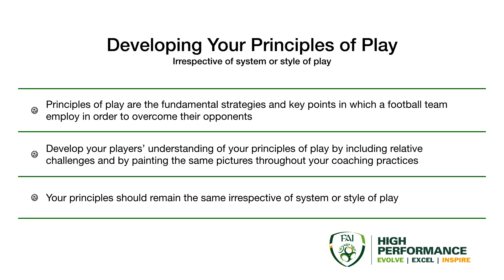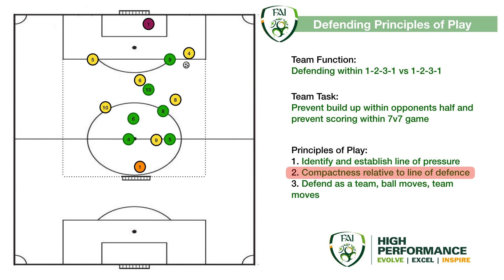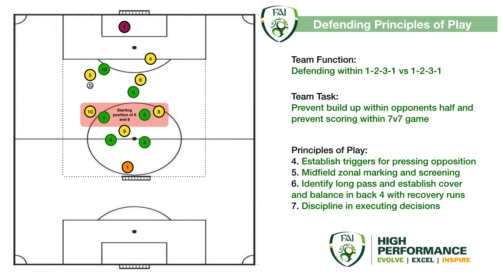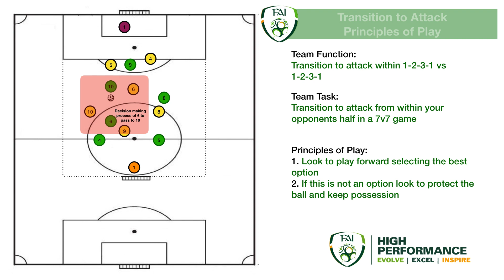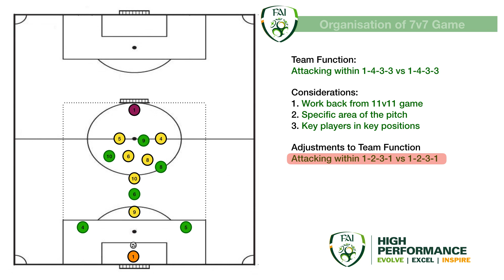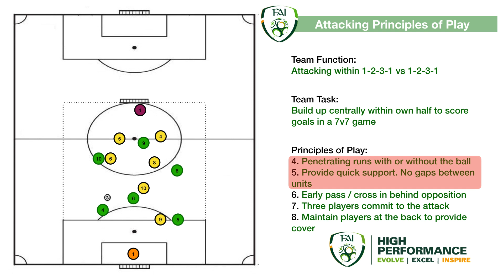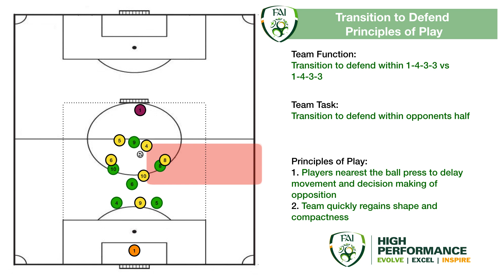Coach Education | Developing Principles of Play - 7v7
A tutorial on how to develop your principles of play irrespective of system or style of play